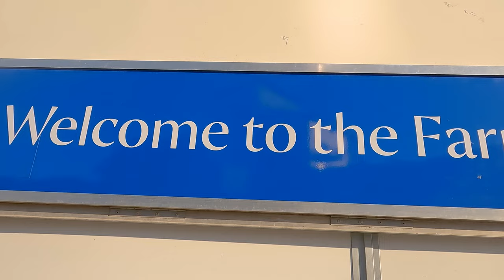DIVING WITH SEALS in the FARNE ISLANDS, Northumberland, UK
Welcome to Scuba 2000's much anticipated Farne Islands Adventure 2022!

The Farne Islands is just a short distance off the Northumberland coast and is renowned as THE BEST place in the UK to dive with seals – approximately 4,500 Atlantic Grey Seals live here. The area is a popular location for wreck diving, with many wrecks having sunk here throughout history. The most famous wreck is that of the Somali. She was a 6810 tonne passenger-cargo steamer bound for Hong Kong when she was bombed and now lies in 29 metres of water.

For us, the seals were the main attraction. Being lucky enough to visit at prime time and having managed to dodge the majority of bad weather predictions, we made the most of our time with the seals! They did not disappoint, giving us amazing encounters on every dive.

Our group of 9 divers completed a total of 36 dives, an average depth of 13m and a total of just over 26 hours underwater.

Check out the highlights from our trip - I've managed to get over 1.5 hours worth of footage down to around 13 minutes! Quite an achievement :-)

Filmed using GoPro Hero 10 Black in 4K.